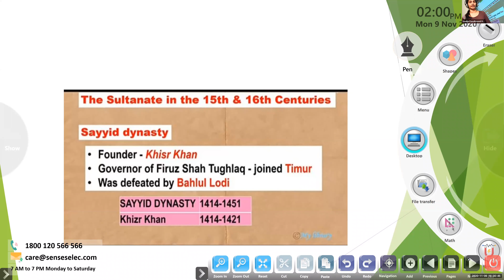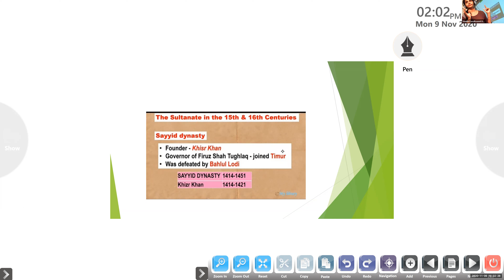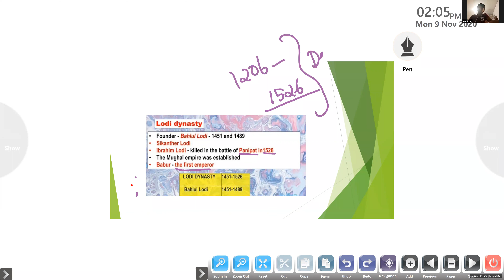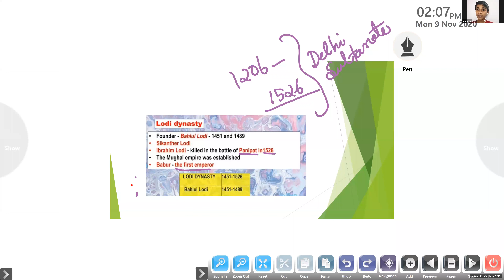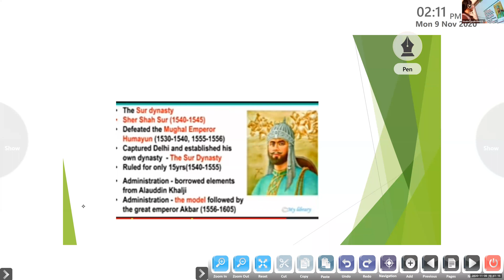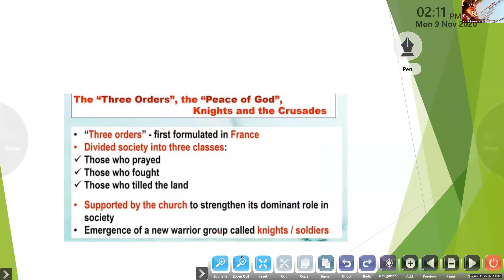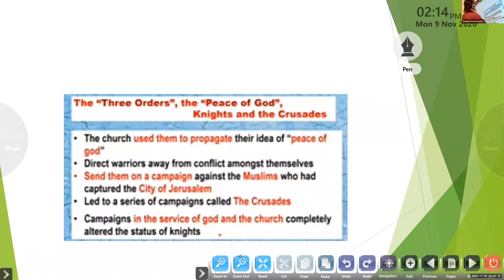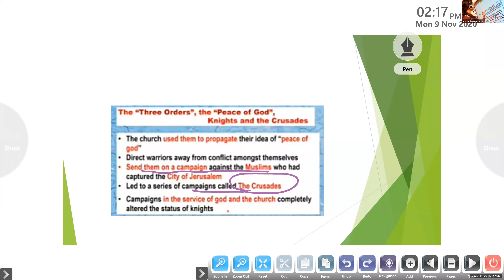Dr.Raju Davis International School | CLASS 7 SOCIAL SCIENCE | 09-11-2020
CLASS 7 SOCIAL SCIENCE THE DELHI SULTANS